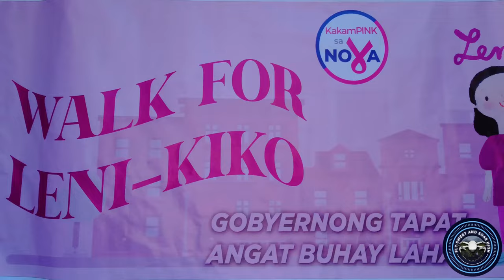MALL WALK FOR LENI - KIKO (SM City Fairview & Ayala Malls Fairview Terraces) | 4K - DJI MINI 2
This is my drone FULL video using my DJI MINI 2 during the Mall Walk for Leni Robredo and Kiko Pangilinan Tandem held inside the SM City Fairview and on the rooftop of Ayala Malls Fairview Terraces basketball court. This drone video featured Atty. Rowena Guanzon (P3PWD Party List #54), Mr. Elmer "Ka Bong" Labog (Running Senator # 37), Atty. Jose Sonny G. Matula (Running Senator # 45), Ms. Carmen Zubiaga (Running Senator # 63), and Mr. Raoul Manuel (Kabataan Party List # 95).

Location:
SM City Fairview & Ayala Malls Fairview Terraces

00:00 Leni - Kiko Supporters
GUEST SPEAKERS:
14:25 Running Senator Mr. Elmer "Ka Bong" Labog #37
17:49 Atty. Rowena Guanzon (P3PWD Party List) #54
27:29 Running Senator Atty. Sonny Matula #45
30:37 Running Senator Ms. Carmen Zubiaga #63
31:38 Mr. Raoul Manuel (Kabataan Party List) #95